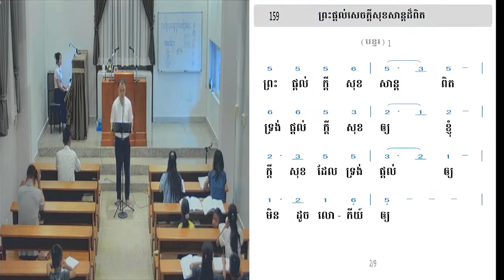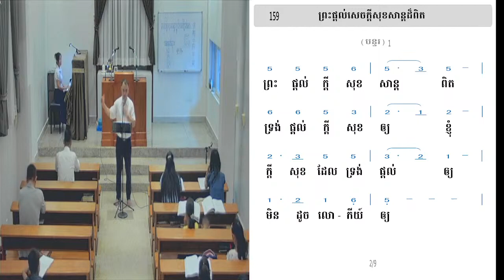19.04.2024​​​​​ ទំនុកដំកើង / Hymn 159